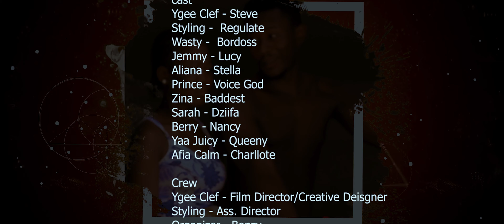FOMO WEB SERIES | Season 1 | Episode 1 | Youth Series | Ghana Nigeria Series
Watch the New Youth Series from the camp of WiseUp Media
New series
Ghana series

From the camp of WiseUp Media production